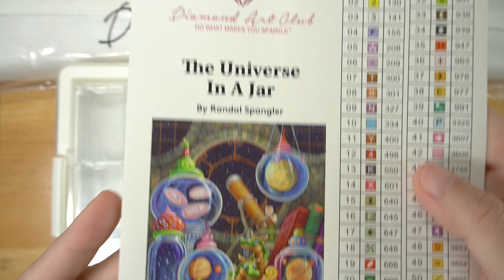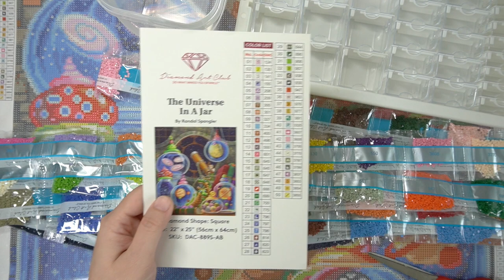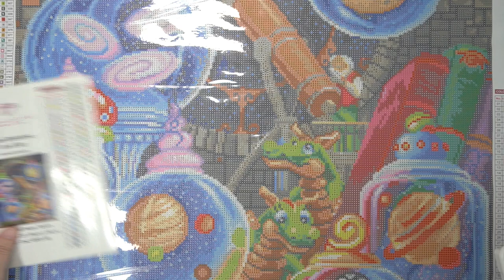ASMR Diamond Painting [DAC] - The Universe In A Jar [Kitting Up]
The Universe in a Jar - Original picture By Randal Spangler
Full Square drill AB 50 colors Including 3 ABs
Size : 56 cm x 64 cm (22" x 25″)
Hello everyone! Real Time video. Second painting from DAC that I start doing. I ordered from Diamond Art Club.